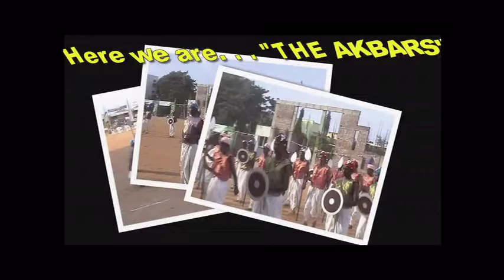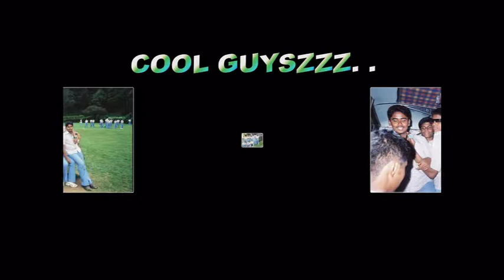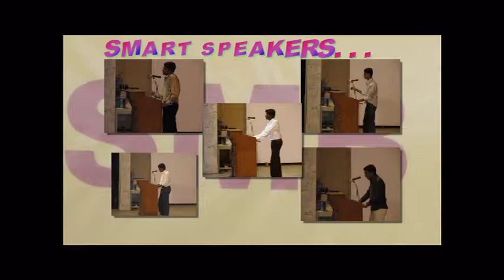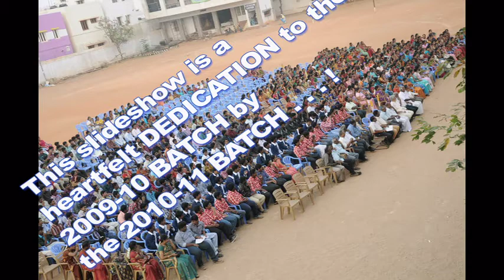SMB MANGALDEEP 2009-10 SLIDESHOW BY 2010-11 BATCH STUDENTS !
This slideshow is a HEARTFELT DEDICATION to the 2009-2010 BATCH form 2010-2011 BATCH Students . . !

SCHOOL LIFE : The BEST STAGE in one's life . . ! Something to remember !

. ! Keep in TOUCH for more cool PICS and VIDZ  .